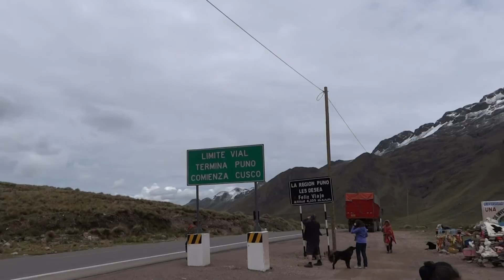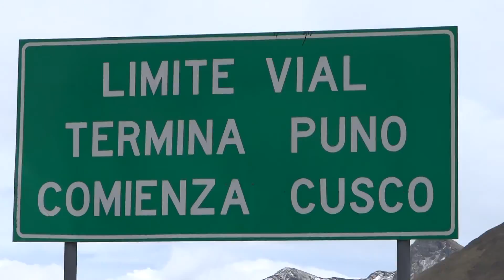0184 Limite Vial Peru, 2 1 2013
Limite Vial Peru, 2 1 2013